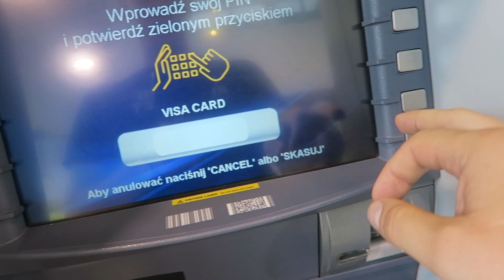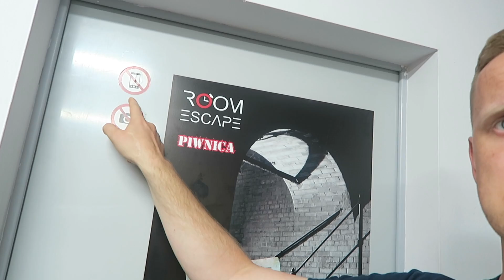Nie mogłem Ci tego pokazać :(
👉 Dzień 19 - 12 lipca 2016 - Warszawa